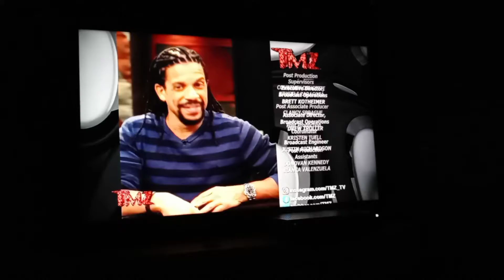TMZ Credits From Doing Nothingec Aness